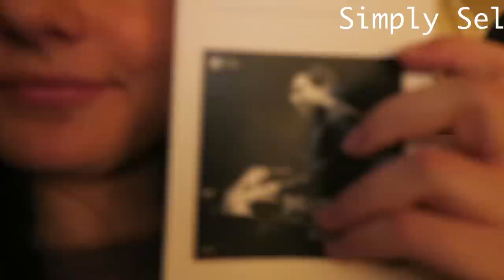FINALS, CONCERTS, & FRIENDS || nyc college vlog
ABOUT ME:
Age: 18
Name: Selin
Camera: My DSLR Canon Rebel T6I
Editing System: Final Cut Pro X

XO,
Selin